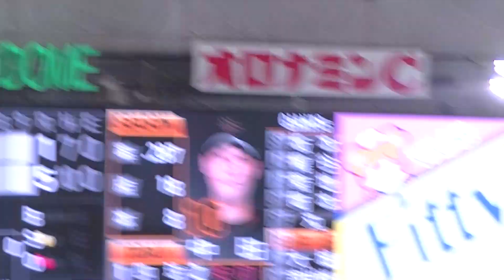中田翔 通算1500安打目の強烈な打球〜2023年6月14日 巨人 対 西武